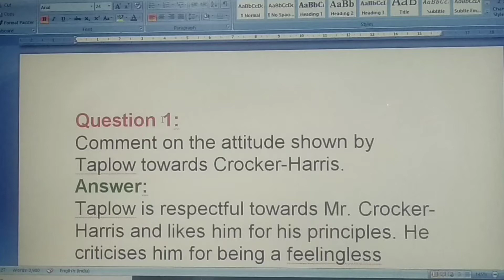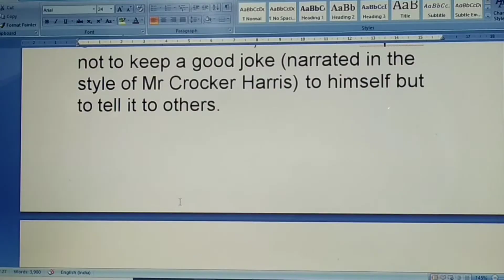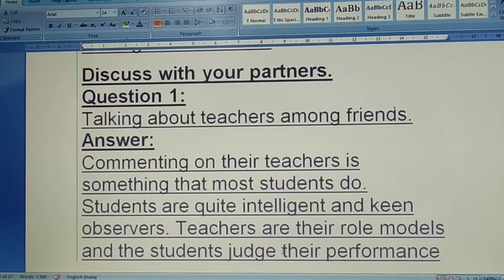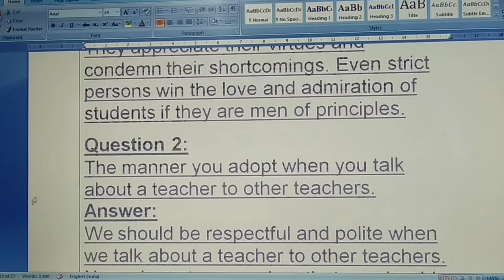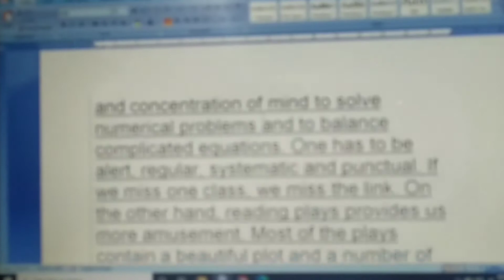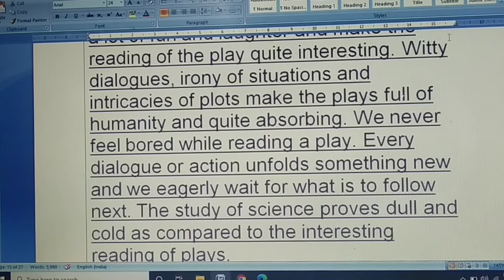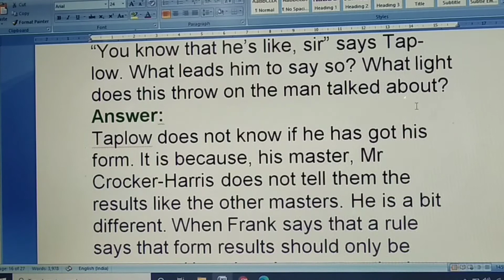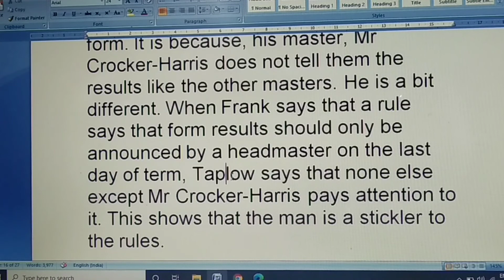15 oct 11 class english